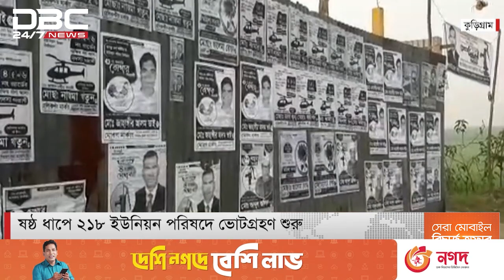ষষ্ঠ ধাপে ২১৮ ইউনিয়ন পরিষদে ভোটগ্রহণ শুরু